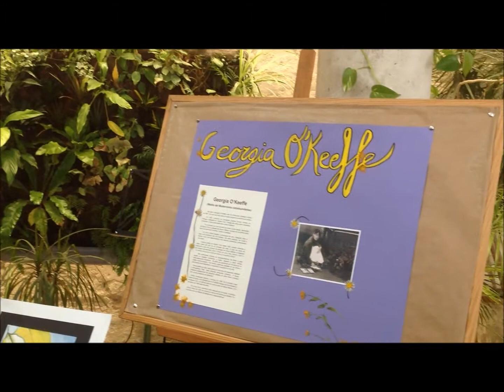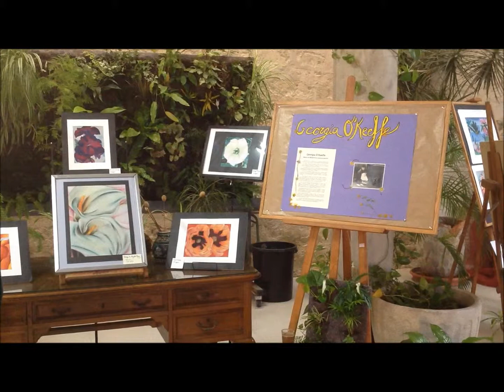GEORGIA O´KEEFFE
IES Santa Isabel de Hungría. Nueva entrega de las mujeres pintan la vida, 2019. En esta ocasión se trata de la pintora considerada la madre del modernismo norteamericano, Georgia O´Keeffe.